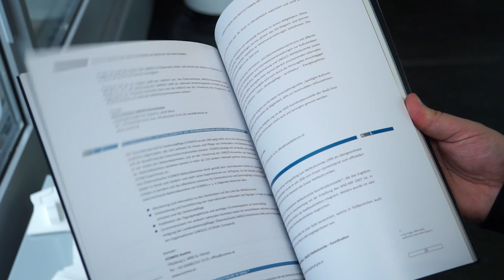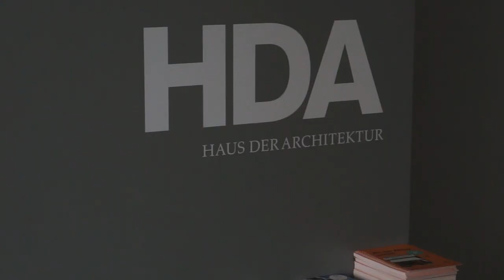[GRAZMOOC] Baukultur in der Praxis